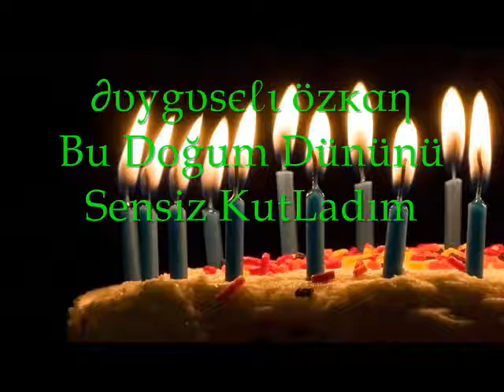Sensniz KuTLadım-DuyGuSeLi ÖzKaN